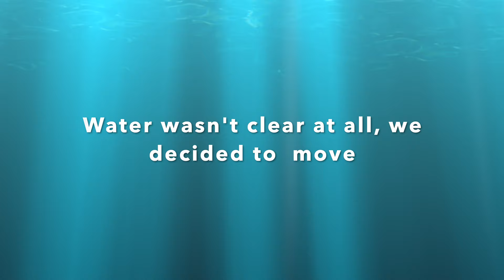Cape Maeda Snorkeling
Trip to Cape Maeda to snorkel in the East China Sea!